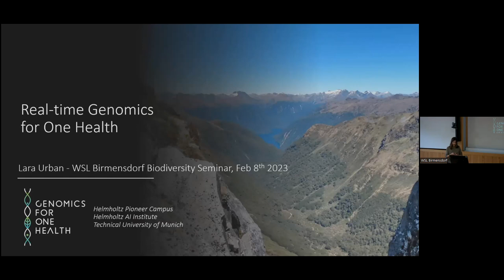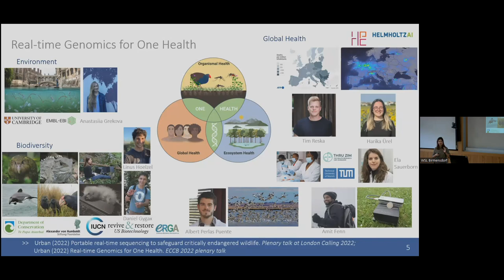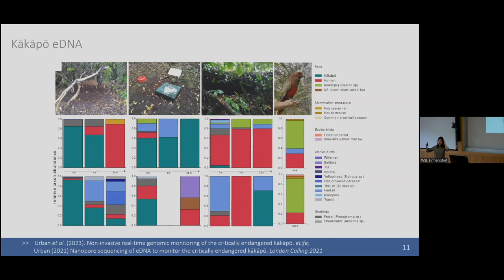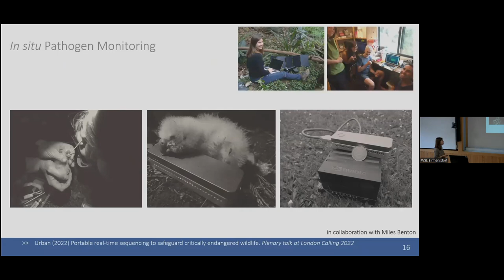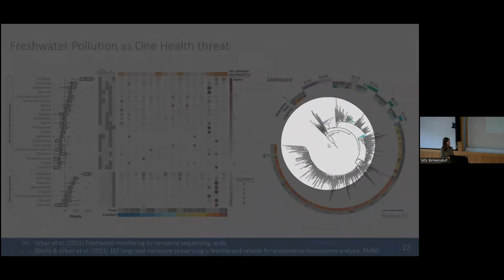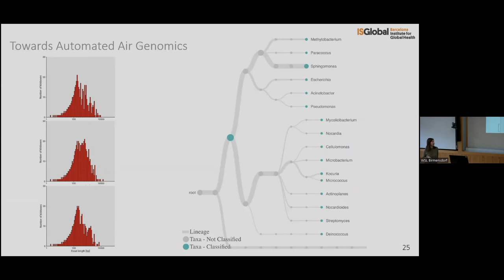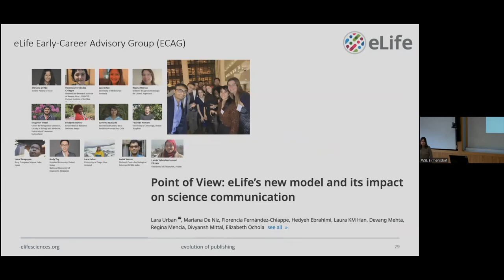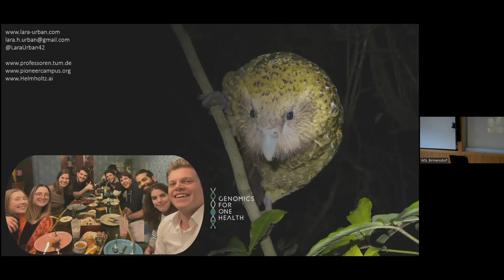Biodiversity-Seminar 2023/02/08: Real-time Genomics for One Health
Real-time Genomics for One Health
Speaker: Dr. Lara Urban, Helmholtz Pioneer Campus
Moderator: Deborah Leigh
Date: 08 February 2023

Abstract:
The COVID-19 pandemic has catapulted the concept of One Health into the centre of public attention, showcasing how human health is inextricably linked with the health of our planet. In order to understand One Health in a global setting, we require fast and cost-efficient technologies that allow for point-of-care assessments of the interdependency between human and environmental health. In this talk, Lara will showcase several examples where she and her team have leveraged real-time genomics through portable nanopore sequencing in the realms of biodiversity, infectious disease, and water and air quality research: She will talk about her post-doctoral research on the conservation of critically endangered species in New Zealand where she used real-time genomics to non-invasively monitor the kākāpō species, and to rapidly assess a recurring fungal infection in this critically endangered species. Lara will further show how she has established real-time genomics for freshwater monitoring with a focus on zoonotic disease monitoring, and she will present the first results of how her new research group at Helmholtz AI, Helmholtz Pioneer Campus, and the Technical University of Munich uses nanopore sequencing for describing bioaerosols and the virulence of airborne pathogens.

The Biodiversity Seminar Series (BD-Seminars) are organized by the WSL Biodiversity Center. Every two weeks, we aim to host a seminar speaker that presents research or outreach on topics relevant to the biodiversity community at WSL. The seminars are public and are usually broadcasted online.

Find out more about the WSL Biodiversity Center and a complete list of events